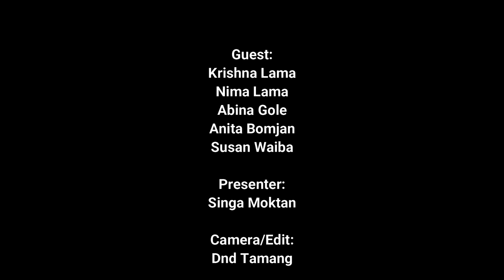तिङला नाङसल चलचित्रका परिवार एकैसाथ आए मिडियामा | Tamang Movie Tingla Nangsal Team, 2021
►Guest :-
Krishna  Lama
Nima Lama
Abina gole
Anita Bomjan
Susan Waiba

►Presenter:
Singa Moktan

►Edit/Camera:-
Dnd Tamang

Supported by
Zoom Burger Tamang Fapare Selo Night
Paarijat Nepal

 In the production of Dgs Online Media

►यस्तै नयाँ नया भिडियोहरु सबै भन्दा अगाडि तपाईको मोबाइलमा प्राप्त गर्नको लागी तलको रातो बटममा थिचेर सस्क्राइब गर्न नभुल्नु होला साथै लाईक कमेन्ट र सेयर पनि गर्न नभुल्नु होला । धन्यवाद ।।